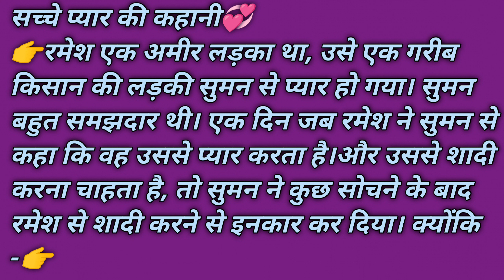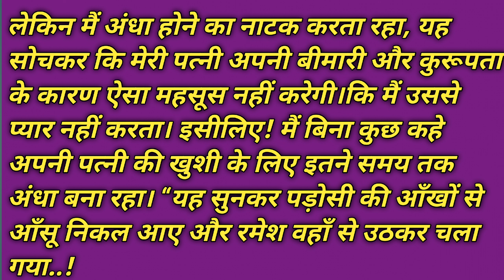एक अमीर लड़का और एक गरीब लड़की की सच्चे प्यार की कहानी।Emotional Love Story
एक अमीर लड़का और एक गरीब लड़की के सच्चे प्यार की कहानी emotional कहानी in Hindi💞♥️Heart touching story.

एक पिता की emotional कहानी! 💞 Heart ❤️ touching story.

अनोखा प्रेम|| दिल छू लेने वाली कहानियां||Emotional Story

परिवार का साथ ||Emotional Story|| दिल छू लेने वाली कहानियां 👨‍👨‍👧‍👦💝

Please support me & ab se main apne is channel par stories hi dalungi...
Your queries..
Emotional story
Emotional story in Hindi
Emotional story in Hindi 2022
ek pita ki emotional kahani in hindi
Emotional story in Hindi video
Emotional story in Hindi viral
how to viral video
how to viral story video
how to viral story video on youtube
how to edit video
how to edit story video
how to edit story video on youtube
how to edit viral video on youtube
how to edit viral story video 2022
sas bahu kahani tv
view kaise badhae sandip bhullar
view kaise badhae abhi rathaur
jadhya se jyada view kaise badhae
viral video
viral story video on youtube
viral story video 2022
how to make a yt channel
view kaise badhayen
adhik se adhik views kaise badhayen
youtube par view kaise badhayen
view kaise badhayen
youtube par view kaise badhae 2022
how to edit a story
how to edit emotional story videos
sindur ka hak haryanvi natak haryanvi
bhai-behan aur rakshabandhan
jiski nind subah 3 se 5 ke bich khulti hai
devar ki najar bhabhi par hindi shyari
insaf 2 dard bhari kahani. ye sahi hai ya galat
darubaj nand rishta nand bhabhi ka
family kahani
Bahu roj
14 sal ki larki
rj hindi kahani
moral stories
moral story